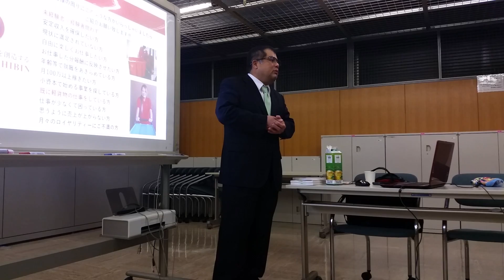軽貨物 運送 ドライバー 求人 東京都 グローバルTOKYO 会社説明 プレゼン 独立支援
23区内東京葛飾区で軽貨物のドライバー募集求人です。

軽貨物 求人
軽貨物 独立
軽貨物 開業
軽貨物運送